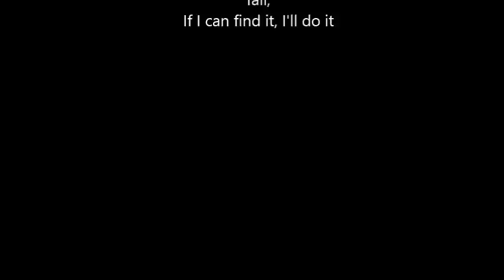Slash - The Dissident (Lead) Rocksmith 2014 CDLC